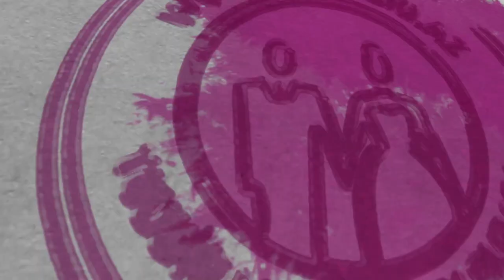Monte Karlo sadliq evinde asatrin baliq teqdimati